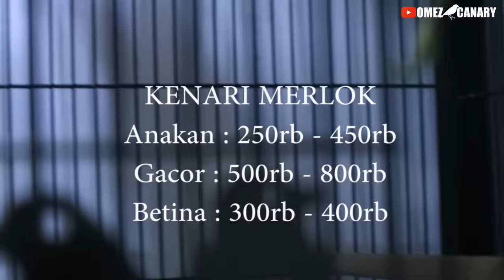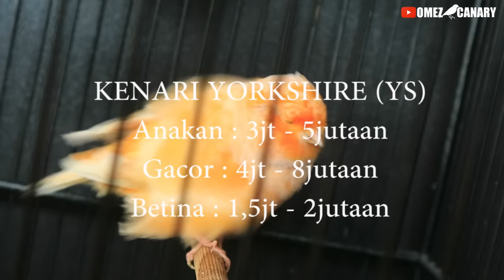DAFTAR HARGA JENIS KENARI TERMURAH SAMPAI TERMAHAL 2023 | Part 1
Video seputar Dunia Kenari Lomba Burung Berkicau